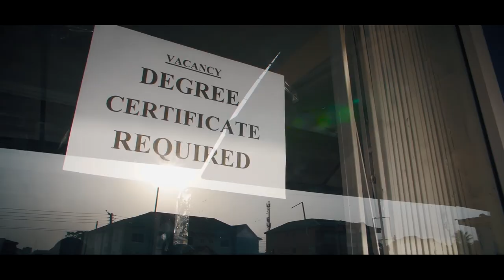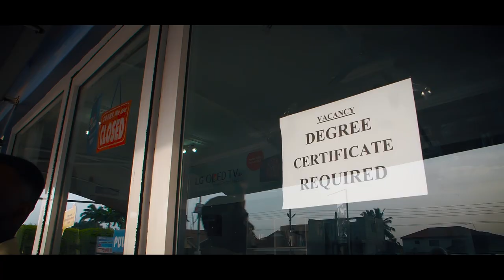N'Account Mu - Eric Nkansah (Official Video)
Be inspired to act your faith as you listen to this song. God has blessed us with all spiritual blessings in heavenly places but it is by acting your Faith that you'll bring those blessings to physical manifestation. Take a step, Grace awaits you.

Eric Nkansah's KANE Ministry is into the spread of the gospel of Christ Jesus.

Eric Nkansah on Facebook and YouTube
@ericnkansah_ on Twitter & Instagram